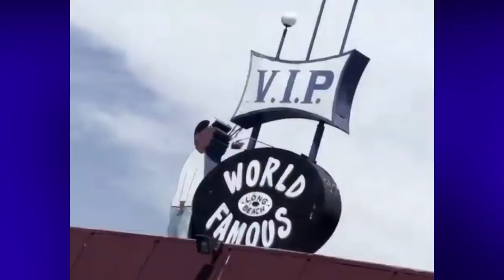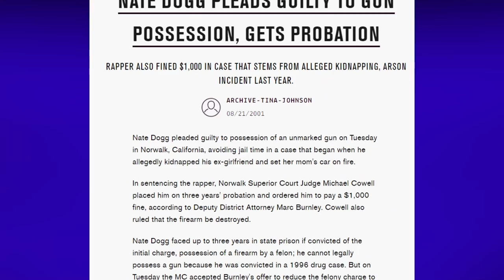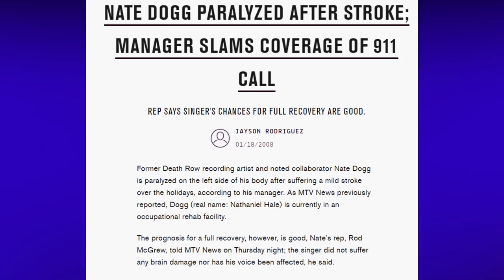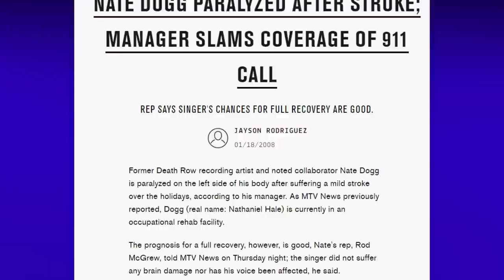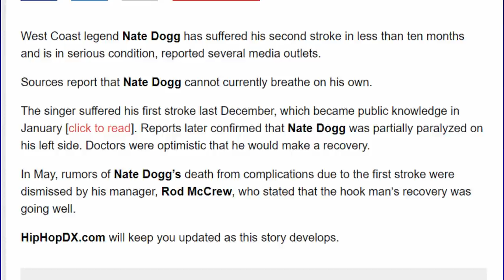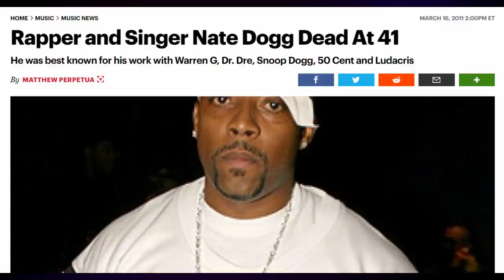Tragic Details About Nate Dogg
Nate Dogg, real name Nathaniel Dwayne Hale, was born in Mississippi.  He moved to  Long Beach, California, when he was 14, after his parents divorced.

There he went to the same high school as Snoop Dogg and Warren G .  They would have freestyle battles at lunch times with snoop rapping and Nate singing. They eventually formed the group 213.

Watch for more on his life and tragic death, and the lessons that can be learned.

**Music**
Many thanks to:
Lakey Inspired

Tracks:
Blue Boi